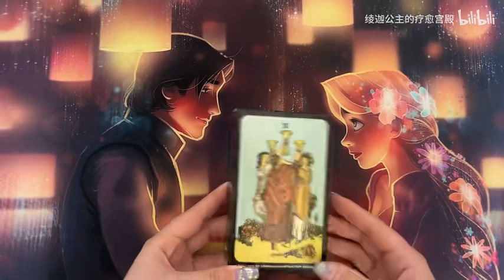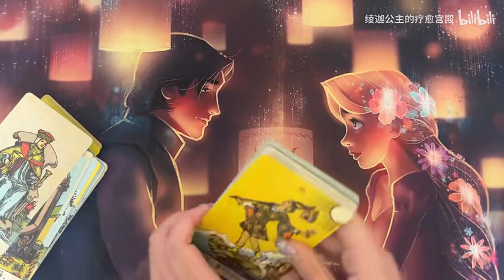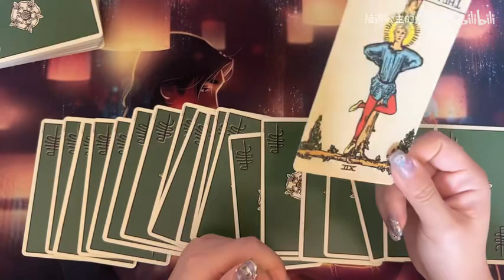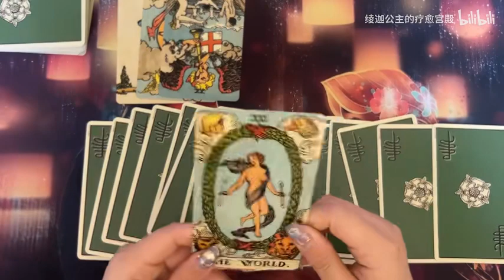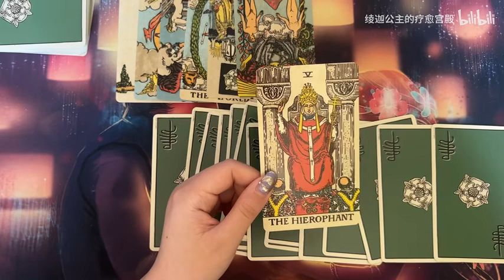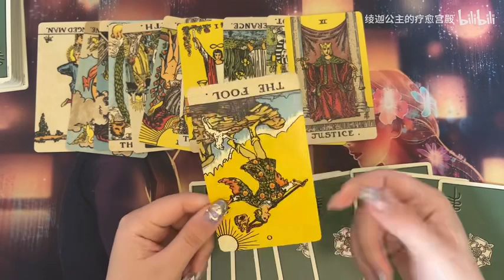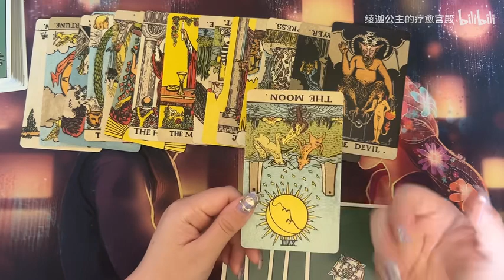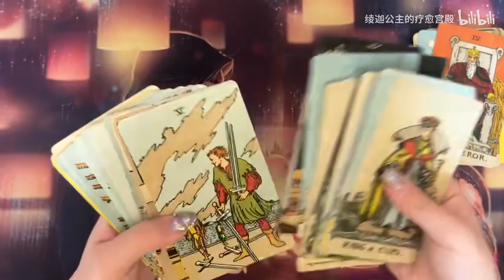【绫迦的通灵】百年塔罗的开箱与高灵的启示～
百年塔罗开了个箱～真香～
然后老规矩开箱以后做了个占卜，请大家记住自己选的哪张牌，因为我已经晕了哈哈哈